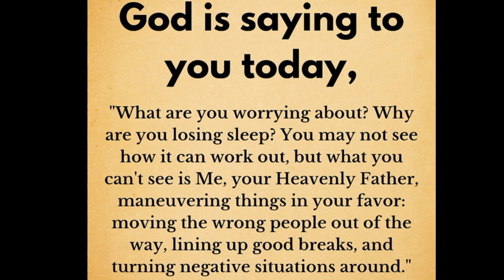God's message today 💌 Prophetic word ✝ God's message for me today | Word of god